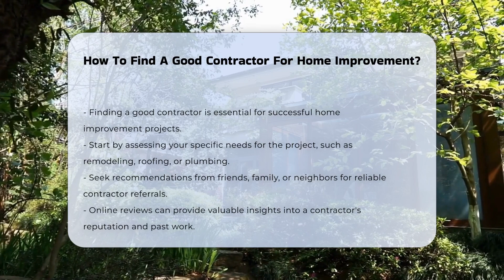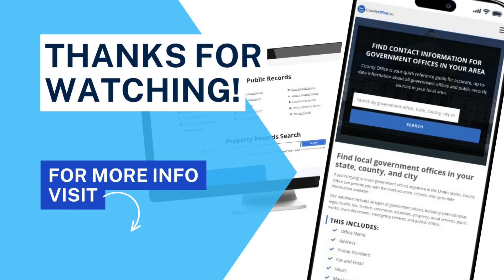How To Find A Good Contractor For Home Improvement? - CountyOffice.org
How To Find A Good Contractor For Home Improvement? In this insightful video, discover essential tips on how to find a reliable contractor for your home improvement projects. From assessing your needs to verifying credentials and reviewing contracts, we cover all the crucial steps to ensure a successful renovation experience. Learn the importance of seeking recommendations, checking licenses and insurance, and requesting estimates from multiple contractors. Find out how to evaluate references and maintain open communication throughout the project for a positive outcome. Don't miss this valuable guide to hiring a trustworthy contractor for your next home improvement venture.